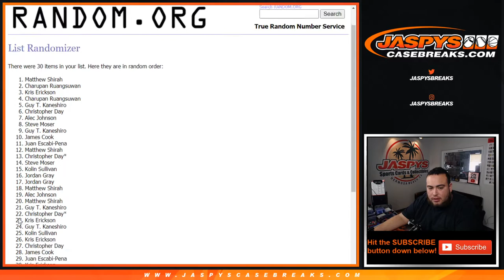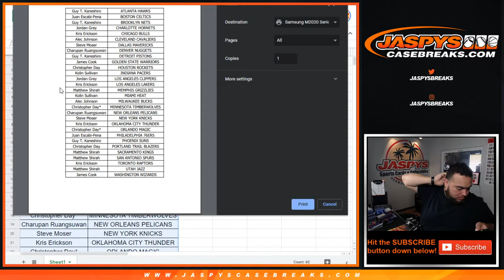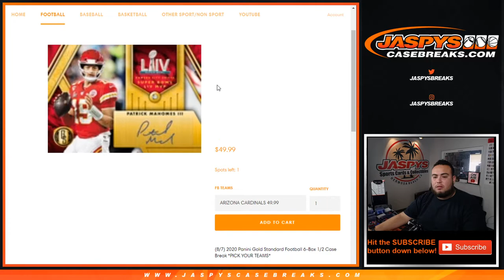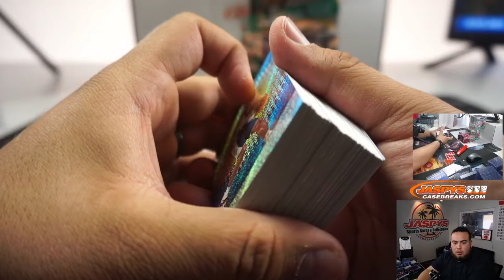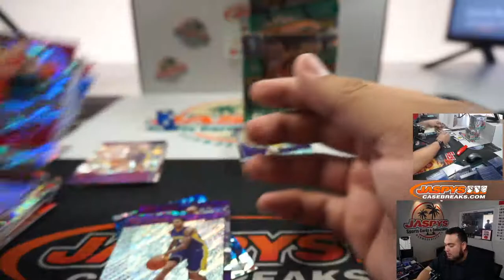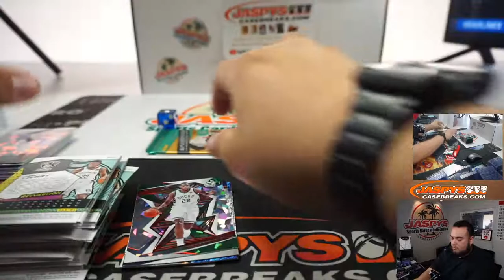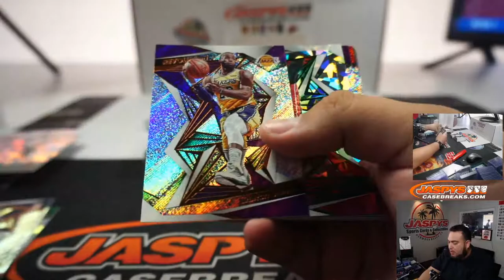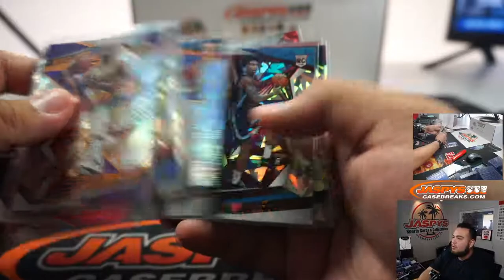FRI. 8/7 - 2017-18 + 2019-20 PANINI REVOLUTION CHINESE NEW YEAR 4-BOX MIXER #2 *2 RT EACH*